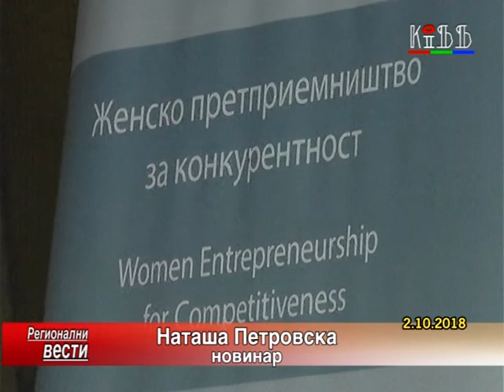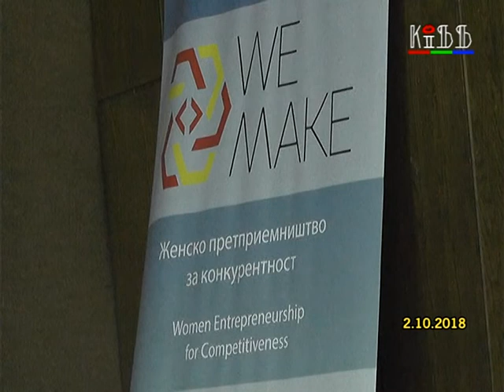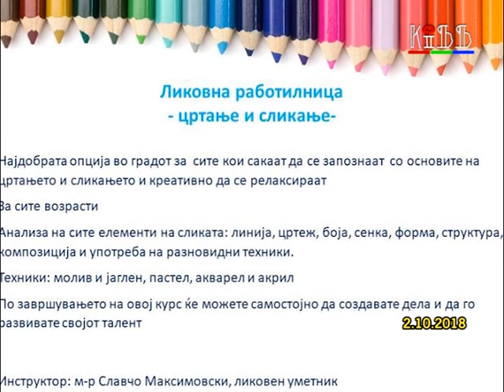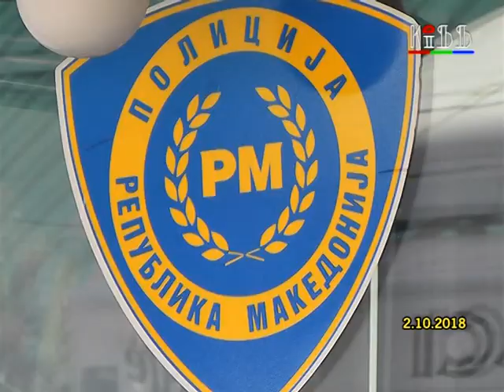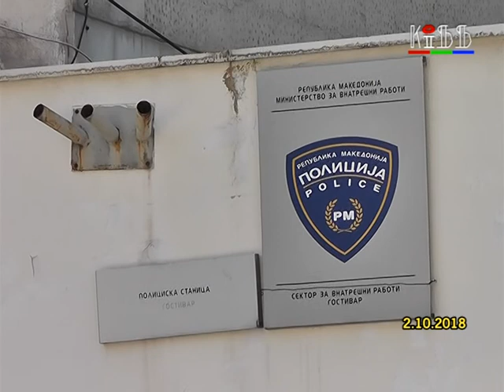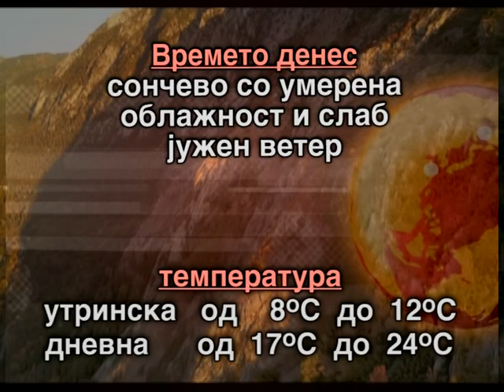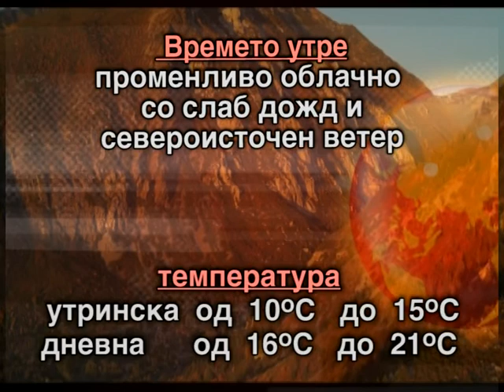Регионални вести 2 октомври, 2018